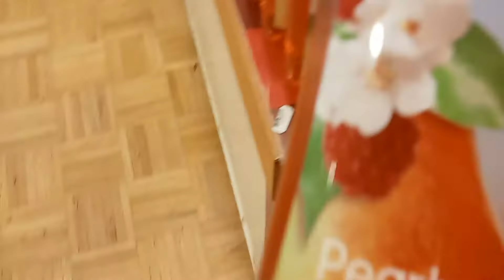Go to Bath and Body works with me. Fall stuff.